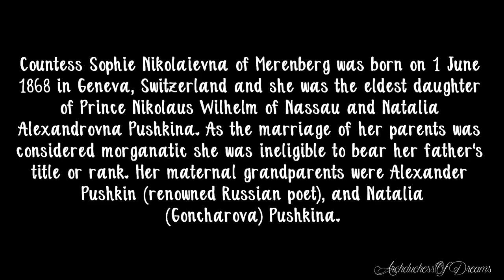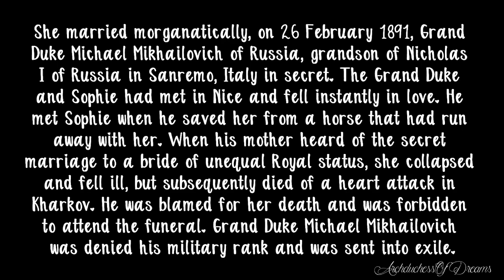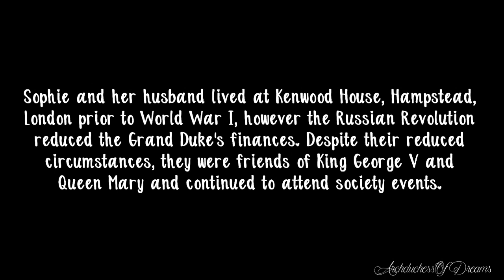♔ 𝓒𝓸𝓾𝓷𝓽𝓮𝓼𝓼 𝓢𝓸𝓹𝓱𝓲𝓮 𝓝𝓲𝓴𝓸𝓵𝓪𝓲𝓮𝓿𝓷𝓪 𝓸𝓯 𝓜𝓮𝓻𝓮𝓷𝓫𝓮𝓻𝓰, 𝓒𝓸𝓾𝓷𝓽𝓮𝓼𝓼 𝓭𝓮 𝓣𝓸𝓻𝓫𝔂 (𝟏𝟖𝟔𝟖 – 𝟏𝟗𝟐𝟕)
Countess Sophie Nikolaievna of Merenberg, Countess of Torby, (1 June 1868 – 14 September 1927) was the eldest daughter of Prince Nikolaus Wilhelm of Nassau and Natalia Alexandrovna Pushkina.